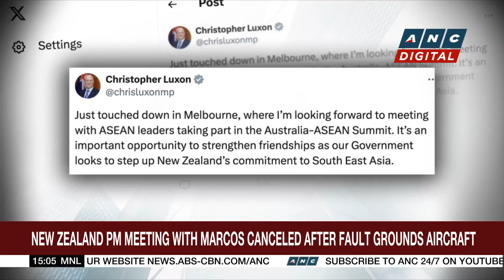SC: Metro Manila LGU traffic enforcers can only issue violation tickets if deputized by MMDA | ANC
Business Roadshow: The Supreme Court halts local government units in Metro Manila from issuing their own traffic violation tickets.